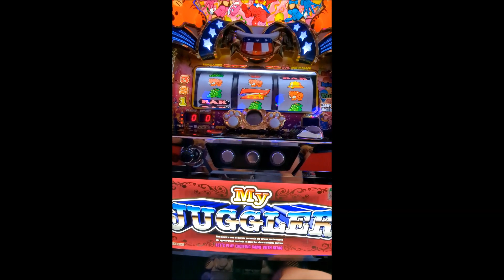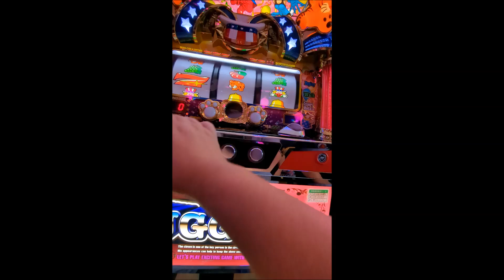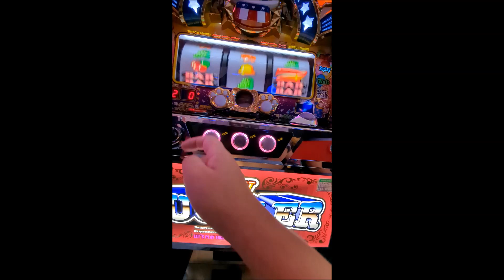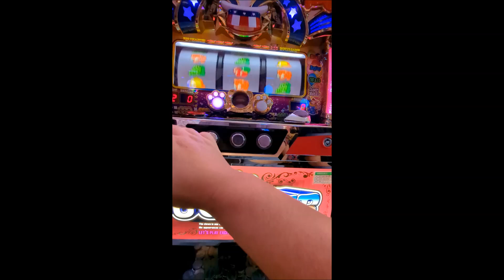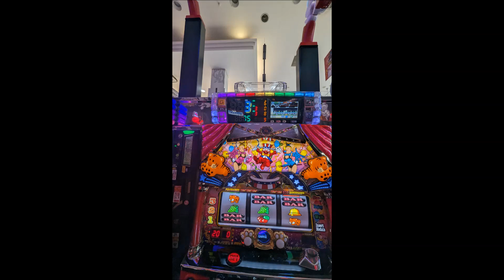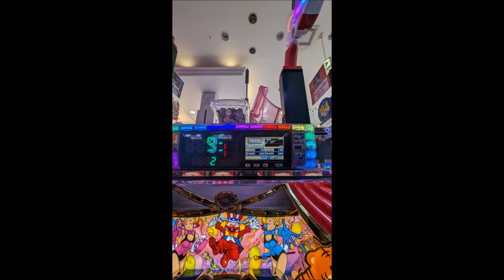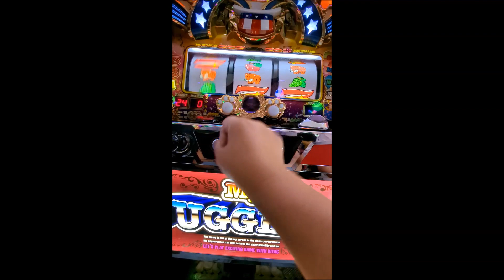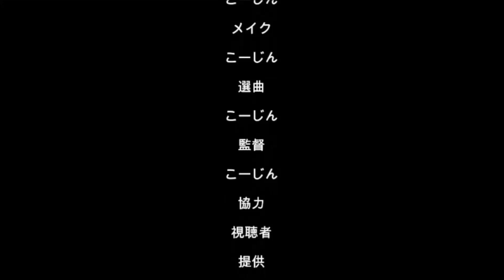20230913休日アル中ギャンブル依存症ド底辺おっさん地獄の店一番の高設定ジャグラー（´・ω・`）